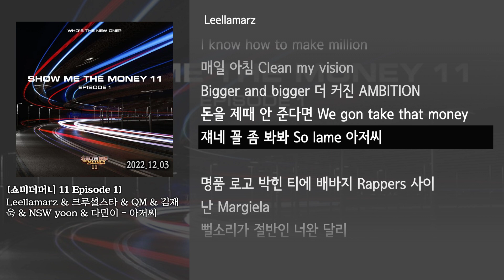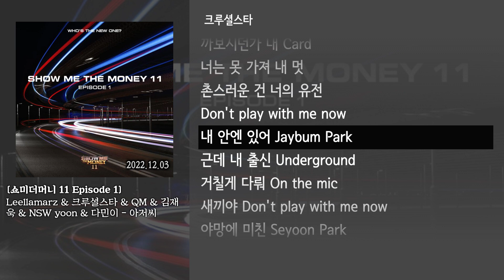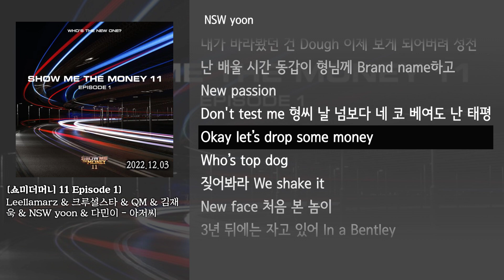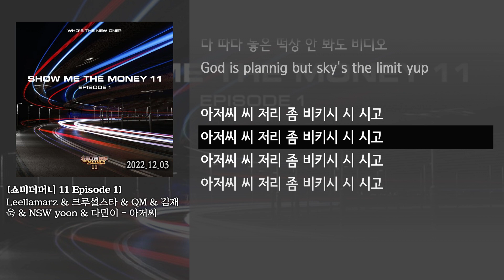[그냥자막] Leellamarz & 크루셜스타 & QM & 김재욱 & NSW yoon & 다민이 - 아저씨 [쇼미더머니 11 Episode 1]